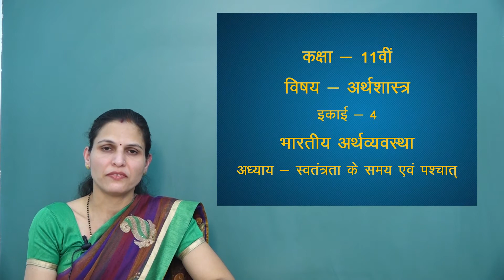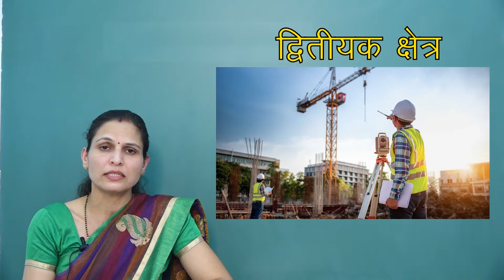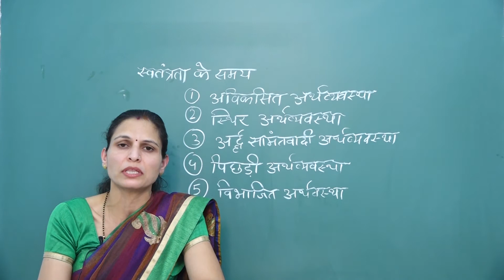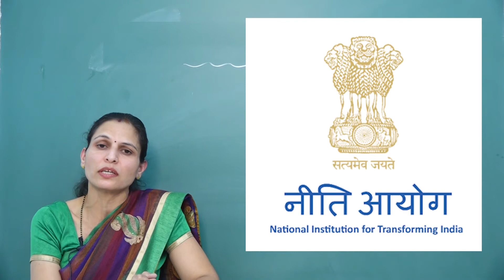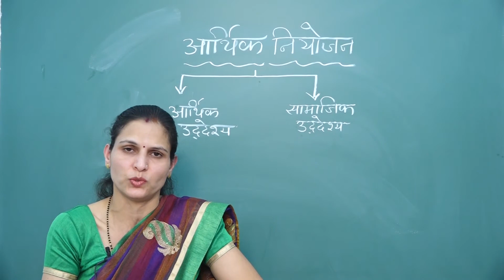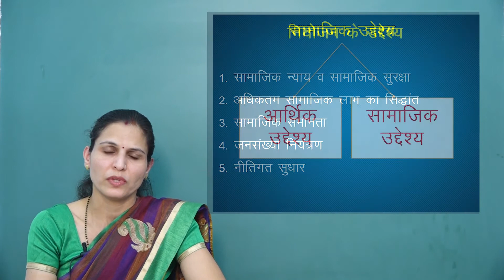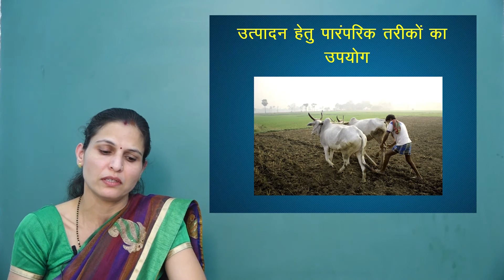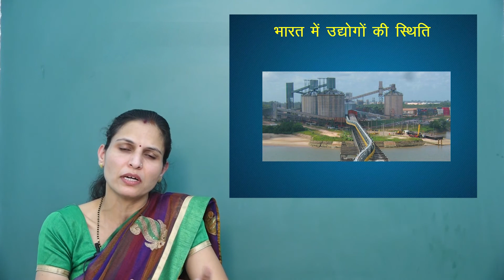08 | CLASS-11 | ECONOMICS | BHARTIYE ARTHVYAVASTHA | INDIAN ECONOMY | UMANG UPADHYAY